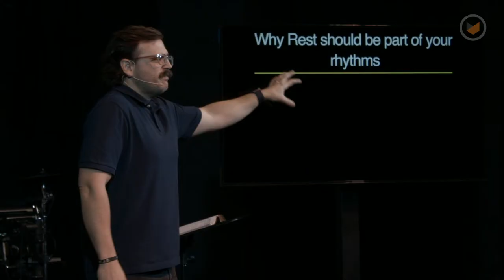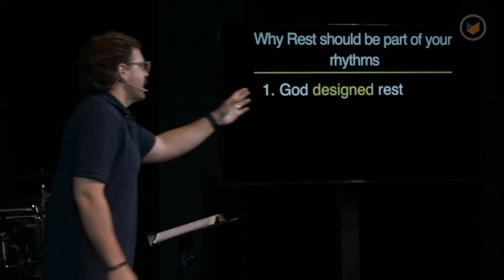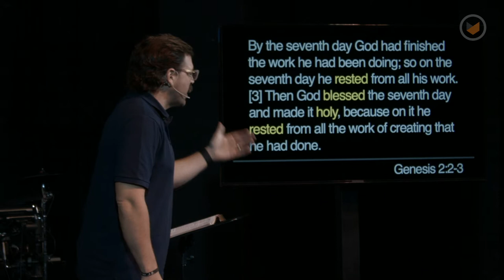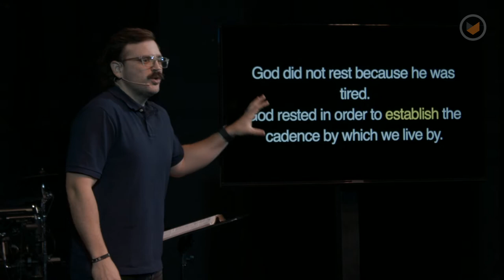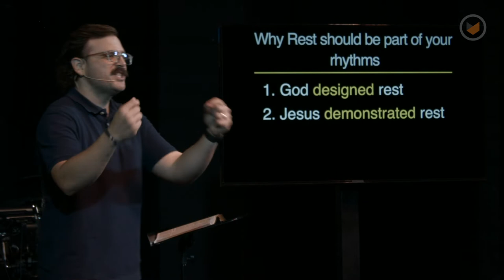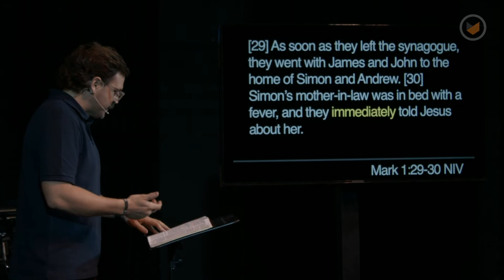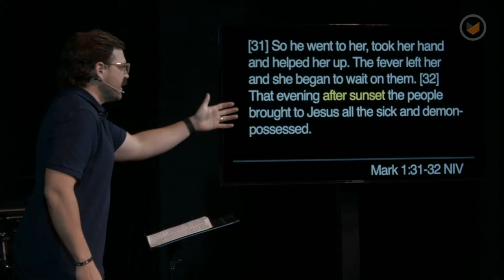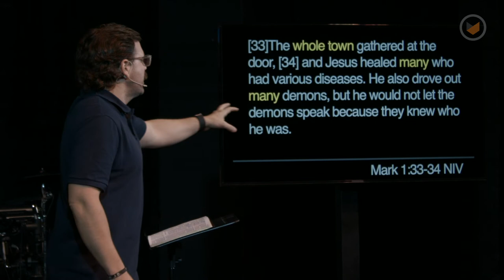Restless: Part 2 - Power of a pause | Chris Ladd | Southpoint Church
Busy. We are a busy bunch of people. In fact, when people ask us how we’re doing, we often answer with “busy.” We sleep less. We are more distracted. And we are tired, overworked, anxious, and stressed. What if there was a way to change that? What if there was a way to press pause and find the rest we need?